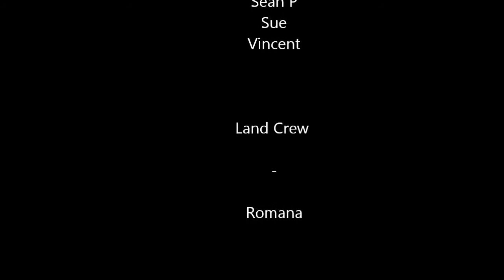Shearwaterseakayaking.ie Donegal Islands Trip in 2011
Memories of a fantastic Shearwater Sea Kayaking trip in Magestic Donegal. Thanks Frank for the video.